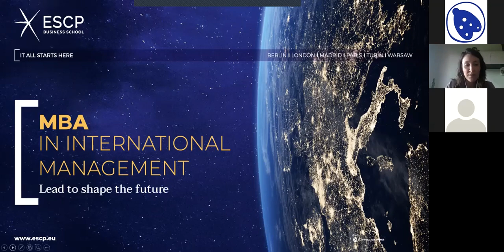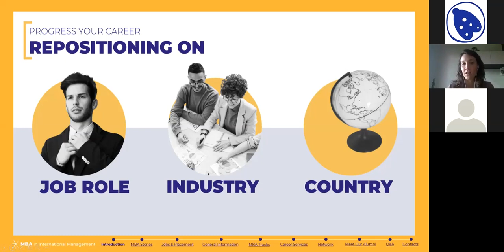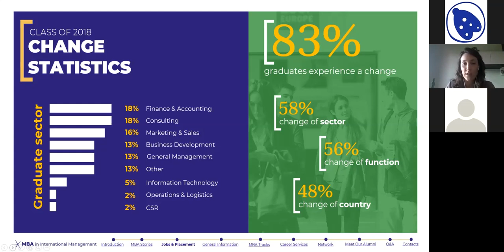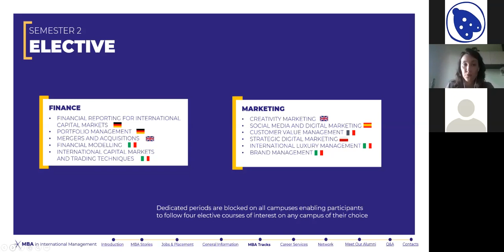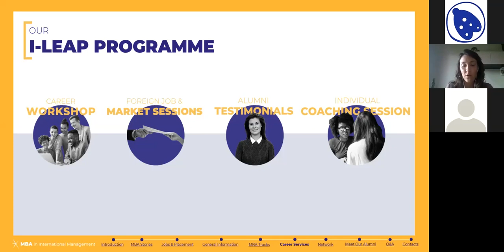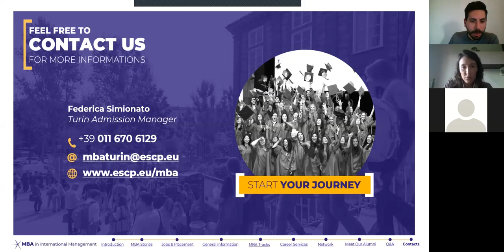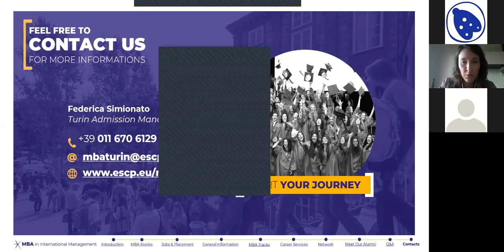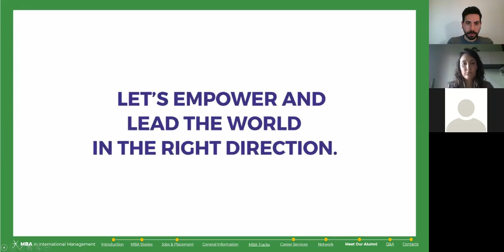Webinar: ESCP Business School (in Italian)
On Wednesday, April 29th 2020 ESCP Business School held a free online presentation on their MBA in International Management.